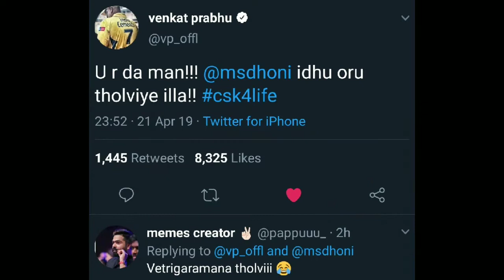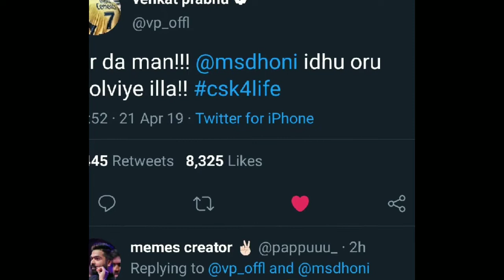CSK v RCB - Meme troll video collection | IPL 2019 Match 39 | Dhoni monster six | Best finisher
Chennai Super Kings vs Royal Challengers Bangalore